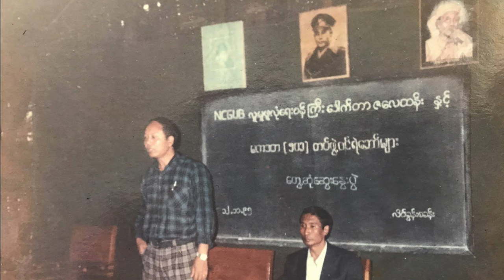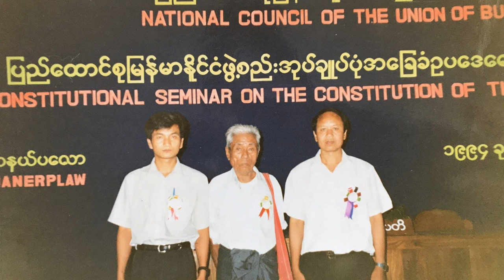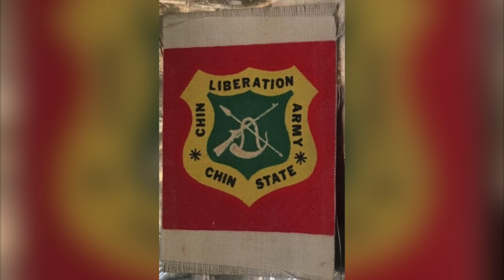Chin Miphun Duhdawttu Chin Arsi Pu Dr Za Hlei Thang Ih Thuanthu by Salai Van Cung Lian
Dr. Za Hlei Thang ih thuanthu hi Salai Van Cung Lian (UK) ih ngan mi a siih Awsuak (Voice) in tisuak dingah a hnenah siannak dilin Ca ka rak kuat ih tikcu cān reipi ka hngak nan Ca i reply dah lo ruangah hngak thei nawn loin ka tisuah mi a si. Online social Media le Website pawl khalah an rak post rero zo mi a si.

Hivekin Awsuak (Voice) ih kan tisuah mi parah remcanlonak a um pang asile, in pehtlaih hram dingin zangfah kan lo dil. A ṭul asi ahcun kan remove sal ding.